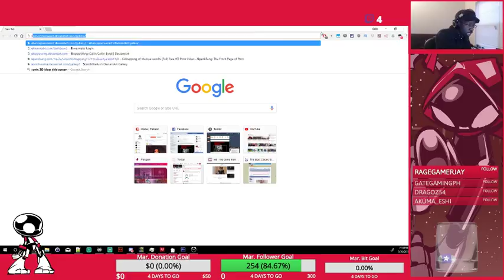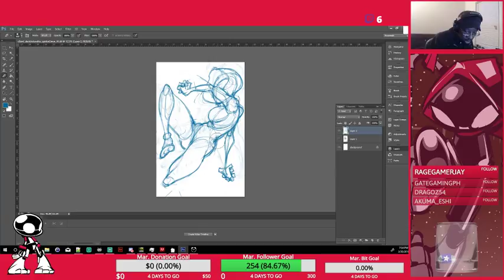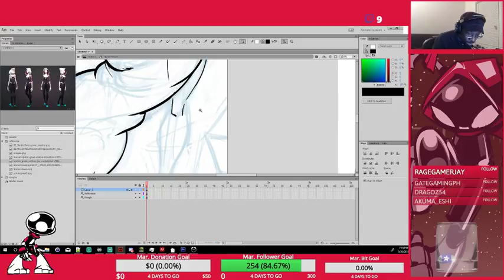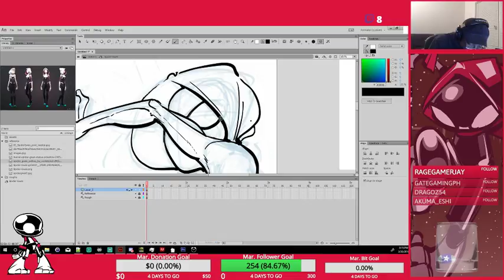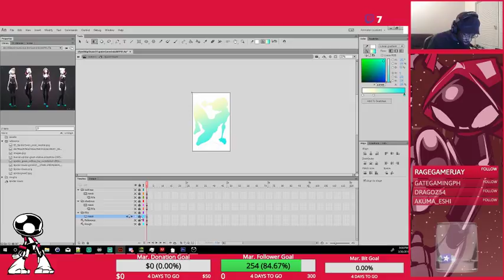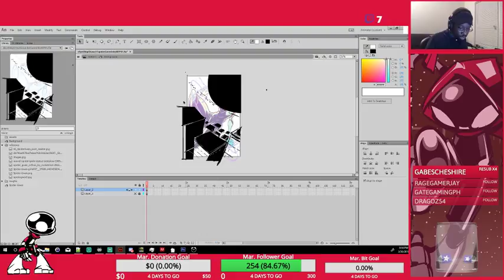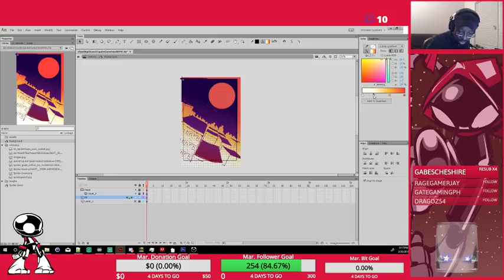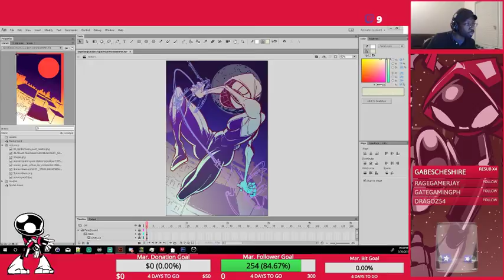"What's a Spider-Gwen?" (Mar 26th, 2018) | SkipperWing Streams a Thing!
In which Skip dusts off an old doodle and turns it into a viable print! Also, The history of Alternate Gwen Stacys, but watch out or the Pun Police will come after you!